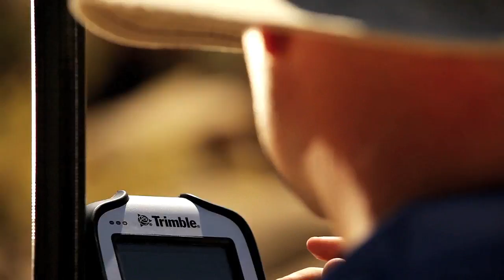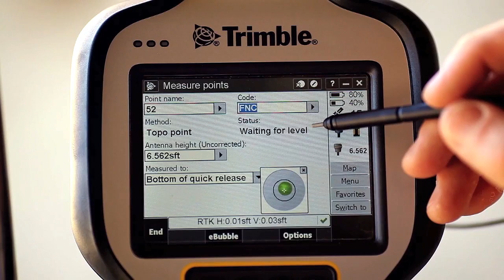Trimble R10 GNSS System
The latest in surveying technology from Trimble.  The Trimble R10 GNSS system.